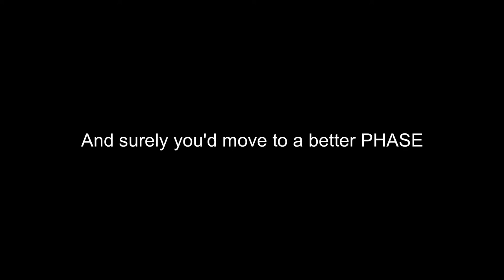FAITHFUL GOD: MOMENT WITH HAYWHY (Episode 10)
Moment with HaywhyDeRhymer is a DailyInspirationalmessage to Inspire and Motivate you to the fulness of your potentials and to encourage you not to give up on God and your dreams. This Episode FaithfulGod encourages you to keep believing in God because He's ever faithful even in the midst of Challenges. Keep believing God and keep pushing because He's ever faithful to perform all He has said concerning you. Enjoy this and many more on this Channel...